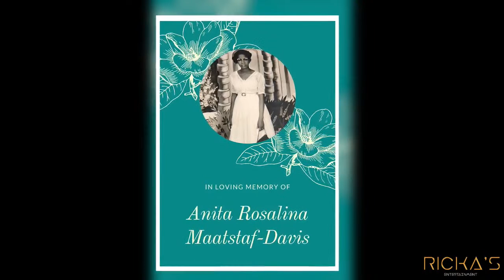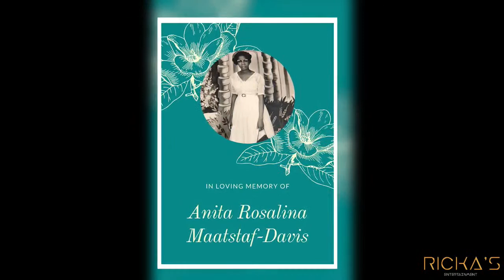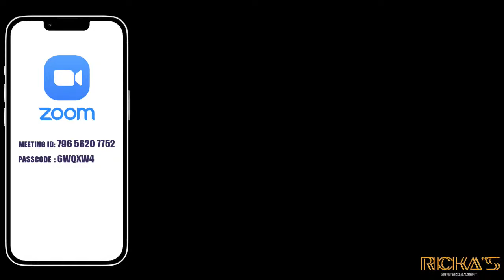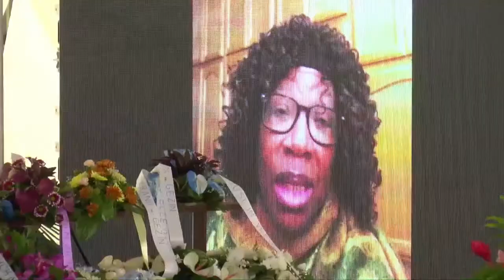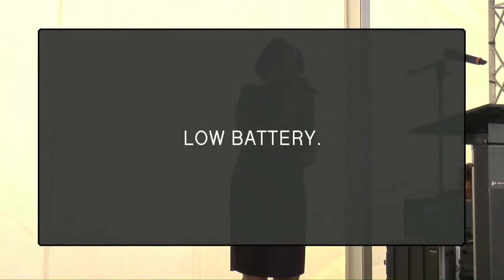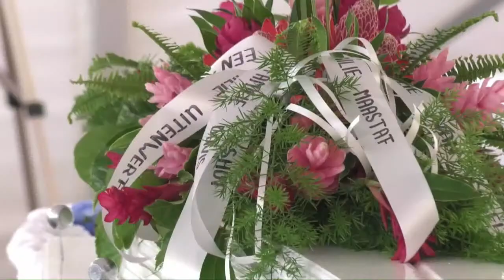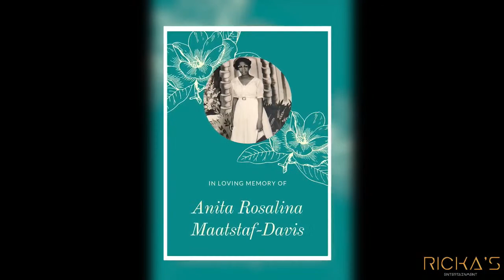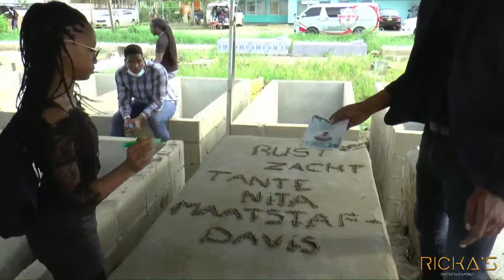De uitvaart van Anita Roseline Maatstaf- Davis†